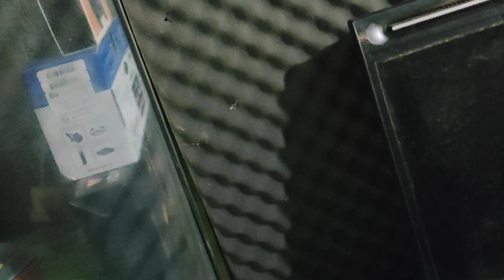Cara simpel pemasangan stop kontak di tembok atau kayu